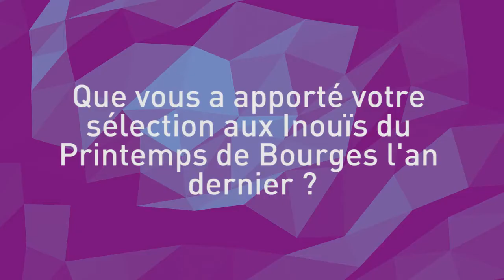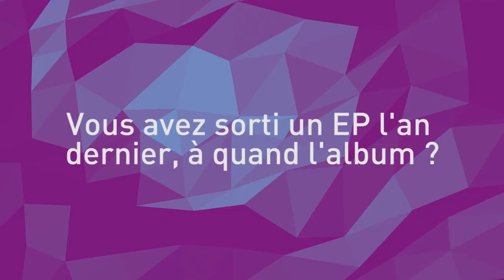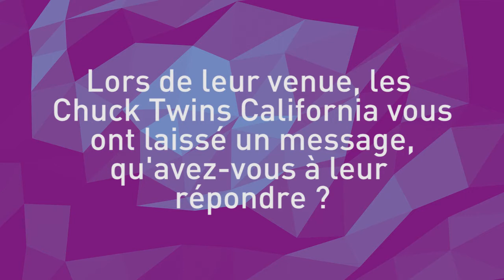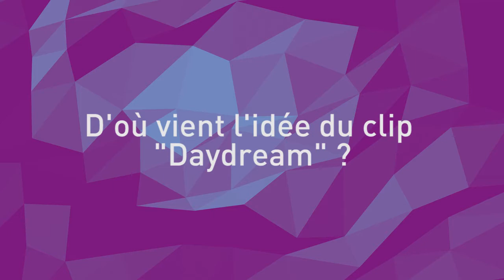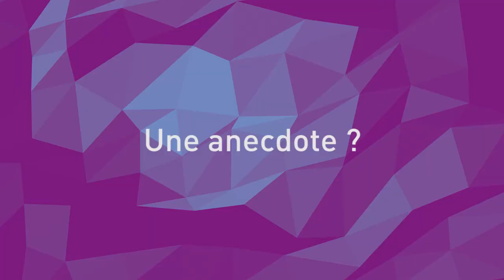[ALL ACCESS] #08 - Johnny Mafia - Sunless - Iltika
[ALL ACCESS] l'émission qui propose de vous faire découvrir les coulisses du Silex. Avec au programme des interviews, retour sur les résidences d'artistes ainsi que les actus et l'agenda des concerts à venir.

- VEN 10 AVRIL 2015 - Feu! Chatterton + Stevans + Grand BlANC

- VEN 17 AVRIL 2015 - Lucky Peterson + They Call Me Rico

Écriture : Sarah Léon / Célestino Monteiro

Elle : Sarah Léon
Lui : Célestino Monteiro
Rodrigo : Alexandre "Kiki"Kotovtchikhine

Interviews : Sarah Léon

Montage : Sarah Léon

Communication : Maïté Grosjean

Crédit photos :
Richard Schroeder / Célestino Monteiro / Jean-Marc Lubrano

Musique et mixage : Frédéric Huvet

"Daydream" - Sunless
"C'était et C'est" - Iltika

Lumière : Merry Benoit

Merci aux Inouïs du Printemps de Bourges ainsi qu'à toute l’équipe du Silex.

Scène de musiques actuelles